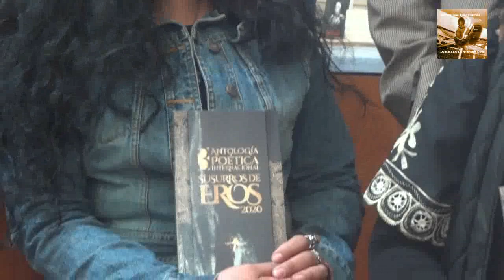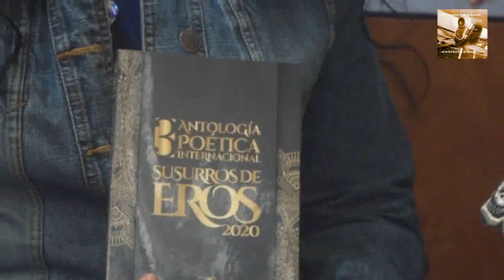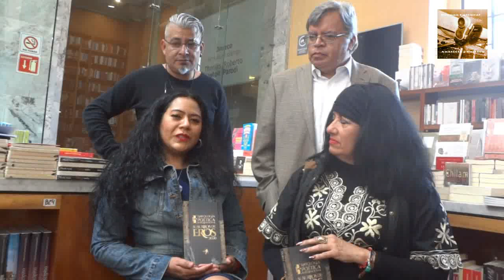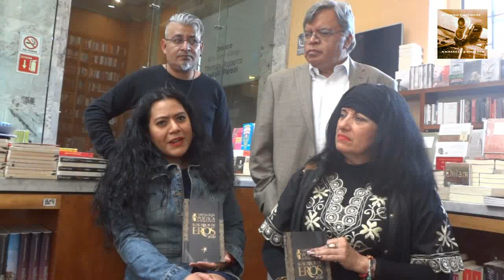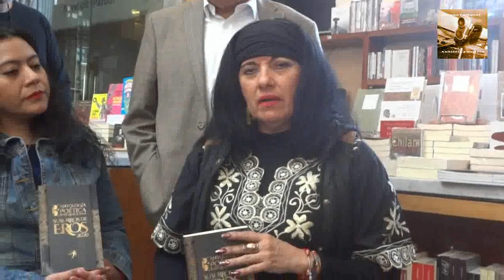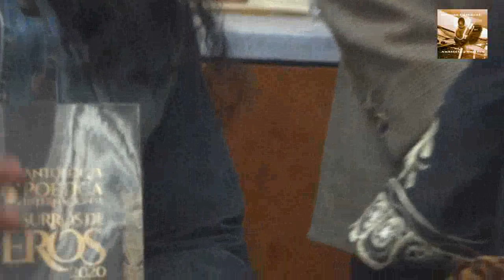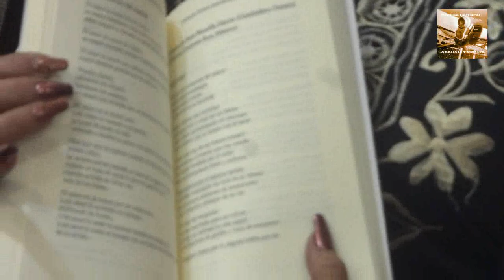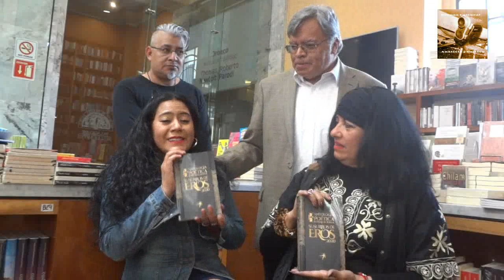Presentación de la Antologia Internacional: SUSURROS DE EROS 2020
Desde la sede de la Liberia Educal,que se halla al interior del Palacio de las Bellas Artes, esta ocasión, conduce el maestro Jorge Enrique Escalona, este primer programa, donde conoceremos el proyecto de la maestra Lupita Castillo, presidenta y fundadora de este grupo llamado,  Caravana del Arte. AC., que ha hecho coincidencia con otros amigos del arte, pudiendo fundir los talentos de las diferentes disciplinas del arte y quehacer humano.

Hoy mismo nos presenta un ultimo trabajo que surge de la idea de plasmar en una antología, el devenir erótico de quien escribe  dibuja y captura en lente y lienzos, los momentos de la intimidad de una sociedad, que todavía cree en el sincretismo del eros.

La librería Educal y la amable invitación de la licenciada  Elizabeth Alba, directora del recinto, y entusiasta promotora del libro y la lectura.